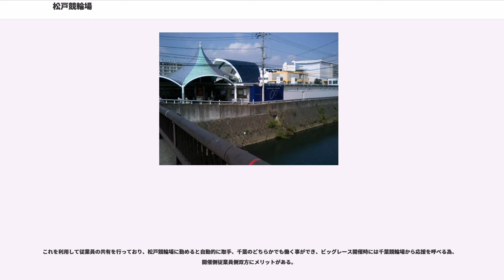松戸競輪場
松戸競輪場（まつどけいりんじょう）は、千葉県松戸市にある競輪場。主催は松戸市。競技実施はJKA東日本地区本部南関東支部。施設所有および業務包括委託は松戸公産株式会社。実況は東京電設工業で担当は藤崎俊明、相良徹および鈴木丈之。

松戸競輪場は1950年に開設された。記念競輪 (GIII) は毎年8月中旬に『燦燦ダイヤモンドカップ争奪戦』の名称で開催されるのが通例となっている。なお2010年度は時期移動で2011年1月、2011年度は7月に開催され、2014年は12月、2017年は9月末から10月に開催される。2018年度は千葉競輪場の改修に伴い、松戸競輪場で千葉競輪の記念競輪を開催予定である。また現役時代は日本選手権競輪完全優勝をはじめフラワーラインの一角であった吉井秀仁を称え『吉井秀仁杯フラワーラインカップ』が開催されている。

特別競輪は直近の2010年を含めて過去4回日本選手権競輪が、2007年7月と2014年8月と2018年7月にサマーナイトフェスティバルが 、2011年には最後のSSシリーズ風光るが、2015年9月と2016年8月にはオールスター競輪が開催された。今後は2019年4月30日から5月5日まで9年ぶりに日本選手権競輪が開催される予定である。

2002年7月30日からはナイター競走『ファンタジーナイトレース』を実施している。なお、2004年7月からA級ツイントーナメントで前半は｢マーサステージ｣、後半は｢タミンゴステージ」（ナイター競走時には前半が「トワイライトステージ」後半が「イブニングステージ」）の名称で行われていたが、2005年6月10日を持って終了した。

地理的に東京都心から約30分程度に位置し、乗換無しでアクセス出来る利便性の良さや、施設およびバンク等の設備は数ある競輪場の中でもトップクラスと評価が高い事から、川崎競輪場に次ぐ程の集客能力を誇る。

1980年から1989年まで、エホバの証人の地域大会（現：地区大会）（ただし1981年は、所沢市西武園競輪場）が開催された。2010年にはゆめ半島千葉国体の会場として使用されている。マスコットキャラクターは七福神の弁財天をモチーフとした『マッピー』（頭部は松戸原産の二十世紀梨）。

まだガールズケイリンが開始される前の2007年頃から、「LOVE9」というユニットによる模擬レースを、メンバー変更しつつ実施していた。

2010年の第63回日本選手権競輪開催を機に、場内スタッフのユニフォームが一新された（デザインはCFD：東京ファッションデザイナー協議会が協力）。

2009年4月13日の開催からは重勝式投票「チャリロト」の発売を行っており、2011年12月からは現地での会員登録により現金扱いが行なえるようになる。なお東日本大震災で被災した取手競輪場の開催分を、2011年8月と9月に当場で代替開催し、9月には記念競輪が開催されたが、この代替開催の重勝式は取手のKドリームスとしての扱いとなった。

本場の締め切り前BGMは5分前にトップガンのTake My Breath Away、3分前にリチャード・クレイダーマンの愛のオルゴールが流れる。放送機器を更新するまでは3分前の曲が7分ほど（2コーラス以上）流れ、更に1分前のベルが3分ほど流れることもあったが現在は時間通りになっている。

一周333mで、通称「燦燦バンク（サンサンバンク）」という小振りなバンク。全国の中でも直線が有数の短さで、カントが333mで最も浅いこともあり、逃げ有利なレースになりやすい。捲りを決めるならば残り一周から駆け出し、2コーナーからバックまでに前団を飲み込むとすんなり決まる。1着の決まり手は逃げ及び捲りで60%、2着はマークで50%に達し、ラインが上位独占する事が多い。この為、筋違いは好配当が期待出来る。後手を踏むと最後、本命を背負った選手が何も出来ずに着外に沈む事もある。

競りはルール上からも、カントの浅さからもインが有利。激しい競りが繰り広げられ、落車や失格も他の競輪場に比べれば多い。

バンク上の選手に対する風の影響は、バンク全体が観客スタンドに囲まれてはいるものの、屋外の333mバンクで唯一全周外側がポリカーボネート（透明板）と建物で塞がれており、走路に入り込んだ風の逃げ道がないため、風向きによってはバンク内で風が渦巻くことがあり「常に向かい風が吹いている」と語る選手は多い。よって選手にとってスピードの...